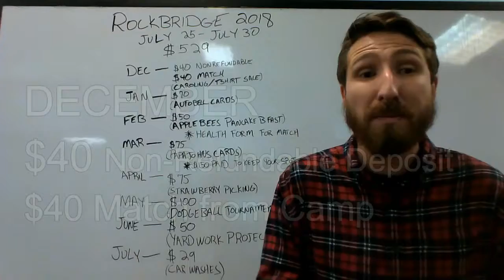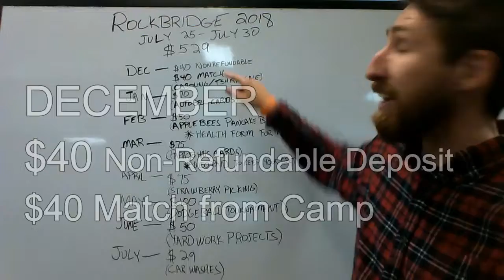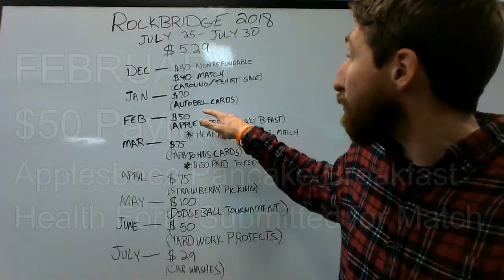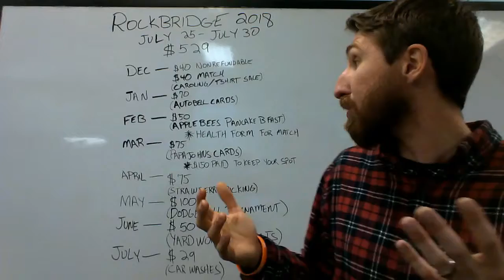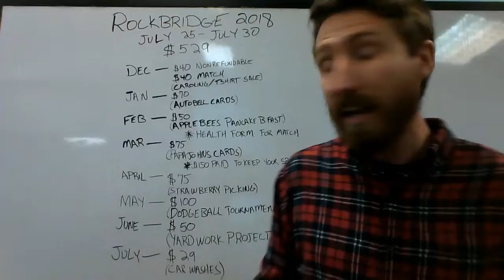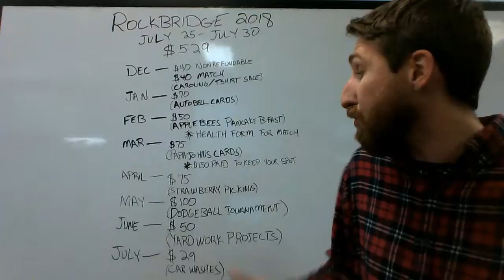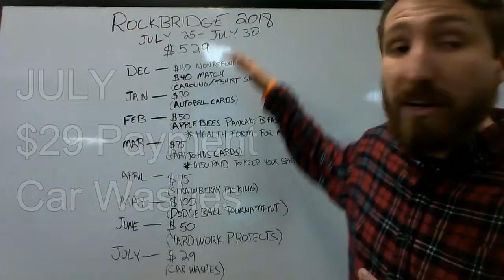Rockbridge 2017 Promo and Payment Plan